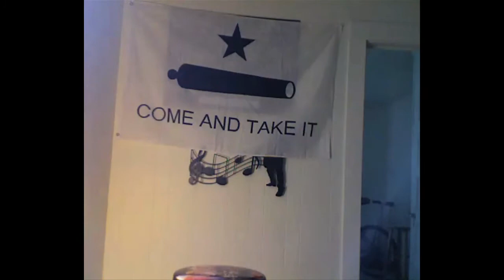Ballad of Brandon Lee Gardner.mov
A song about the life of BLG.